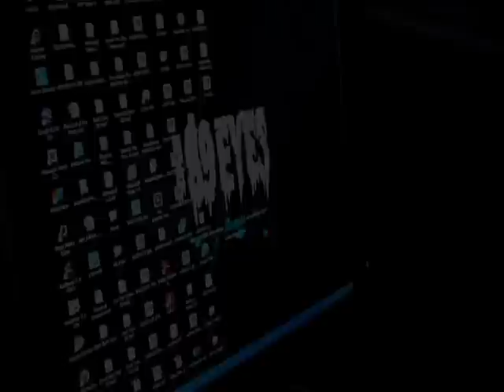Toy Story 3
Egy idegen űrhajó landolt bolygónkon. Küldöttje azért jött, hogy leigázza a földet... Képességeivel az összes játékot életre kelti és az emberekre uszítja őket... Hősünk megpróbálja megállítani a végzetes támadást és megmenteni a Földet.